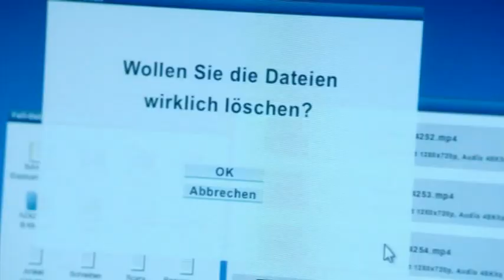Soko Leipzig "Sein oder Nichtsein" Folge 299 TRAILER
Das Leben ist ein Spiel und endet mit dem Tod. Doch bei Mord hört der Spaß auf. Betty (Anke Retzlaff), Can (Daniel Rodic) und Malte (Johannes Hendrik Langer) sind Schauspieler und leben zusammen in einer WG. Ihr Mitbewohner und Regisseur Ivo (August Wittgenstein) ist aus dem Fenster gestürzt. Noch ist unklar, ob es sich dabei um einen Unfall, Freitod oder Mord handelt. Die WGler sind geschockt und auch Olivia (Nilam Farooq) ist betroffen. Noch vor Kurzem hat sie bei dem dominanten Ivo ein Coaching gegen ihre Prüfungsangst absolviert. Der charismatische Mann erschien ihr keineswegs depressiv oder labil zu sein. Sie glaubt nicht an Selbstmord.
Die Vernehmungen der WG Bewohner beginnen. Immer wieder verschwimmen Spiel und Realität, bis die Kommissare beginnen, Regie zu führen. Bühne frei für Betty, Malte und Can.

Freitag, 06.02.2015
21:15 im ZDF